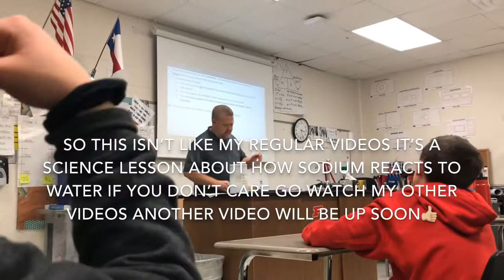Science lesson/vlog~ How group 1 elements react easily💧💨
Add me on snap @hug_x2
*Give me ideas on snap for videos and get your snap in my video*

There snapchats//*order of people in the video*

How group 1 elements react to water, oxygen ect. What happens when you put them in contact with things like that.